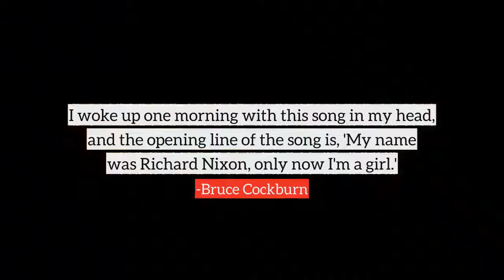Bruce Cockburn top Quotes, best quotes from Bruce Cockburn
Following are the few quotes from Bruce Cockburn, in this video
1) I'd always loved poetry and I'd always loved writing music and composing music, but I hadn't thought of putting the two together until around that time.
2) I woke up one morning with this song in my head, and the opening line of the song is, 'My name was Richard Nixon, only now I'm a girl.'
3) The second half of the '60s really was a kind of learning period, in terms of writing, for me.
4) I like to think that if it hadn't gone as well as it has, if I wasn't able to make a living off of playing music, I would still be playing the music. But, of course, I wouldn't likely have had the opportunity to travel, and a lot of the places have inspired songs.